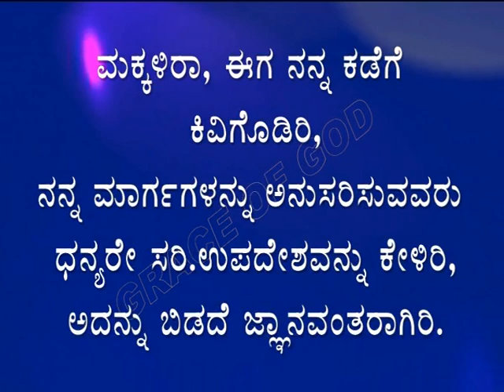ಇಂದಿನ ಸತ್ಯವೇದ ವಾಕ್ಯ. [25/09/2024] Verse of the Day..